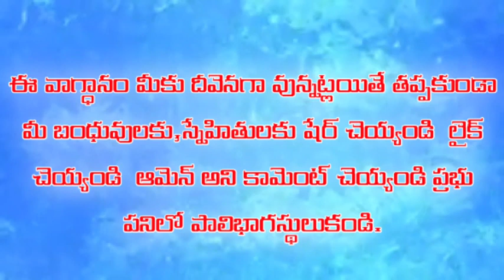అనుదిన వాగ్ధానం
Pas.Jeeva Sagar
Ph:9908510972